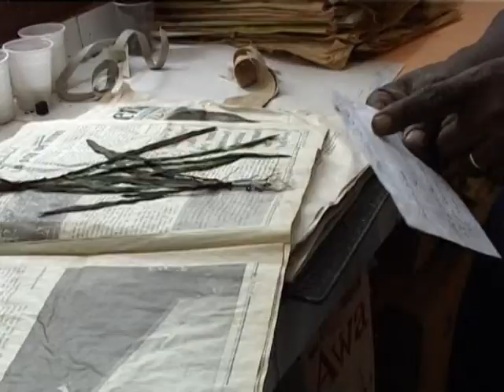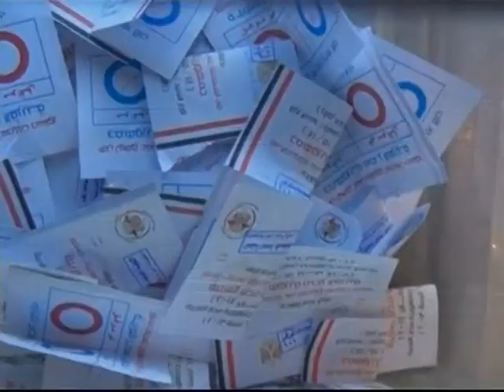Le 23 Heures de RTI 1 du 15 Janvier 2014 avec Francis Bouafo